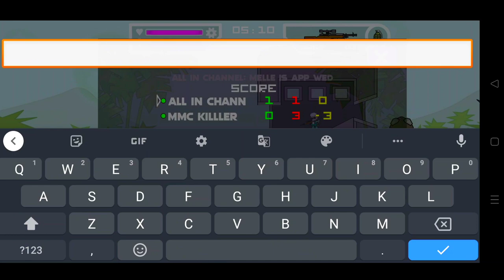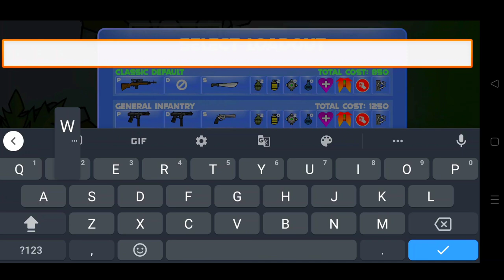Gas Grenade Vs Mine | Mini Militia Funny Gameplay 🤣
Mereko ameer banne me madad kreen